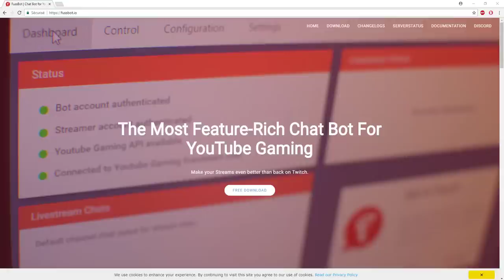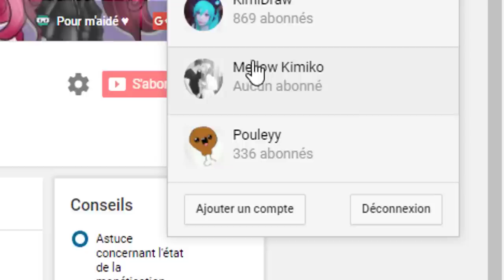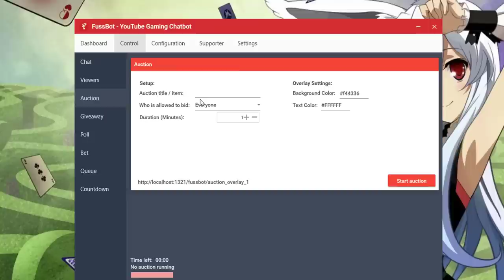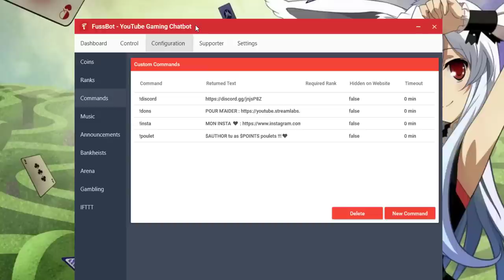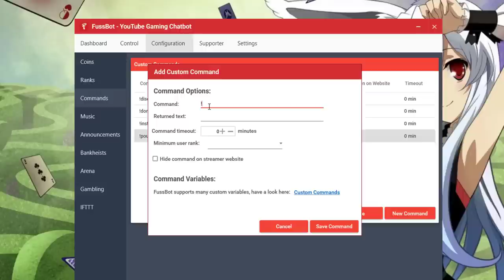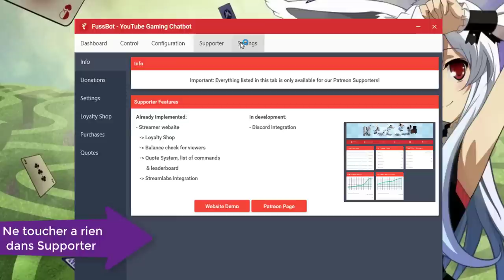TUTO FUSSBOT [FR] - LE BOT PARFAIT POUR LES LIVES !!! ♥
$AUTHOR
$POINTS

LES QUESTIONS QUI REVIENNENT SOUVENT :
Prénom : Amandine
âges : 19 ans
logiciel de capture video : camtasia studio ou Caméra panasonic
logiciel de montage : camtatsia studio, sony vegas , filmora
- Msp: XxMellowPinkuxX
- msp : x kita x
- msp : littlemellowkimiko

- skype: x-missdidoune-x